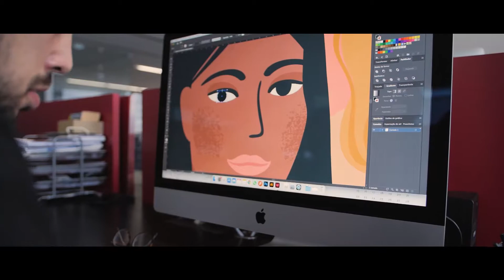Resumo Dia Da Mulher 2021 | Dreambooks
Na Dreambooks acreditamos que as mulheres podem ser tudo o que elas quiserem e aproveitamos o dia de ontem para agradecer às mulheres da Dreambooks pela dedicação, pela inspiração e pelo profissionalismo.

Por todo o mundo celebramos, e continuamos a celebrar, as mulheres, as suas jornadas e as suas conquistas.
Para todas as que nos inspiram diariamente, o nosso obrigado!